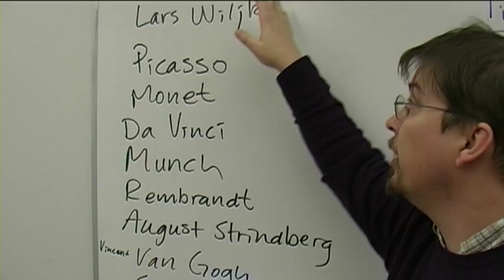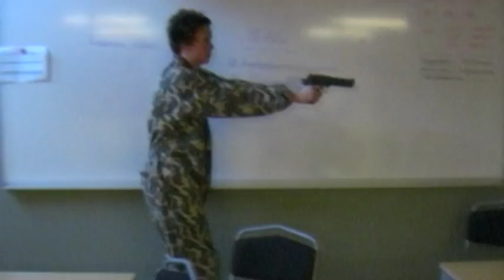Virtuality - Haj Fajve productions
Virtuality är en film som handlar om en kille som heter Daniel, han spelar så mycket dator att han inte kan skilja på vad som är verklighet och inte.

Denna film är gjord av:

Daniel Henningsson
Pontus Sennerstam
Oskar Dahlberg
Philip Allarud Fritz

Från John Bauer Gymnasiet Örebro